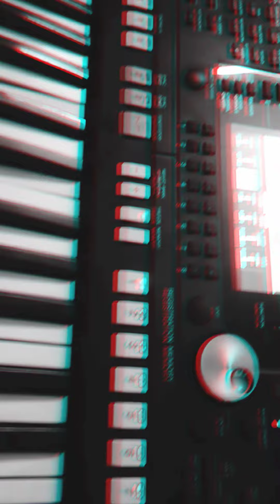Maa Sa Sambhala Christian Song Practice Time